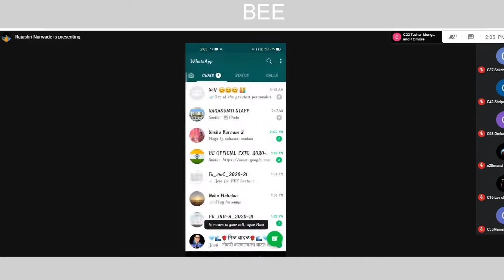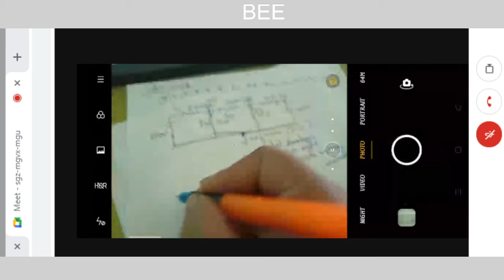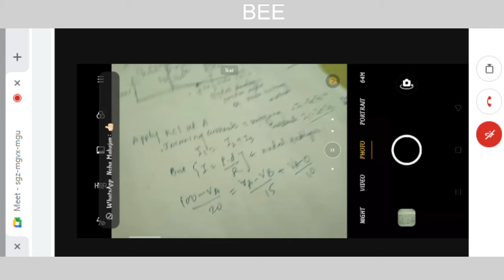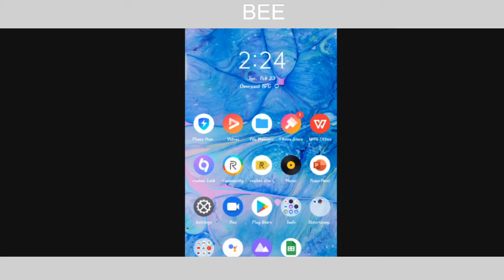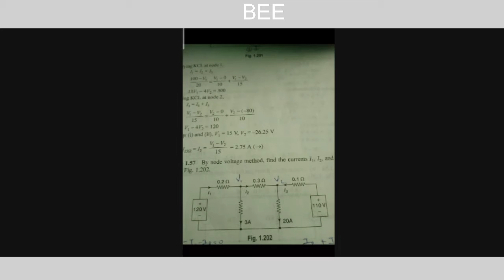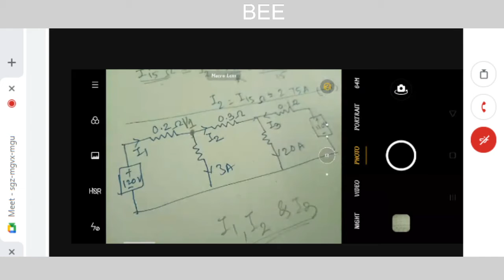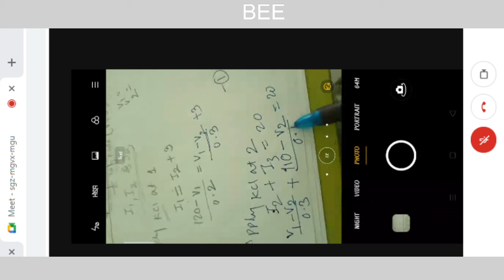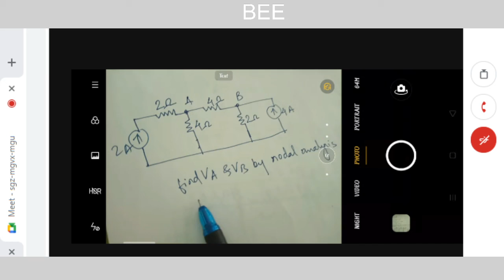BEE (Nodal Analysis Questions)2021 02 23